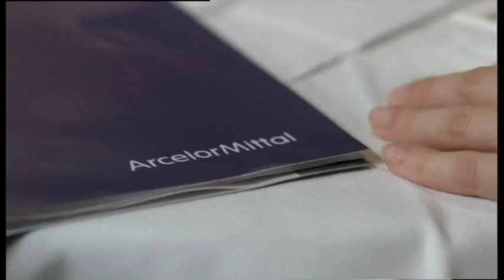ArcelorMittal - Corporate Movie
ArcelorMittal is the world's leading steel and mining company. As a company, we are committed to our promise of 'transforming tomorrow' with our values of sustainability, quality and leadership. Guided by a philosophy to produce safe, sustainable steel, we are leading supplier of quality steel products in all major markets including automotive, construction, household appliances and packaging.